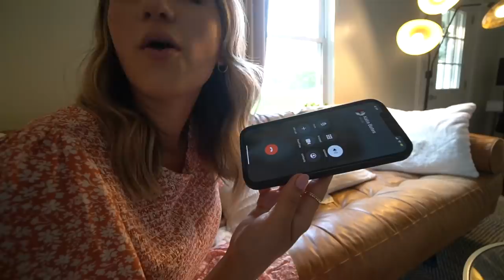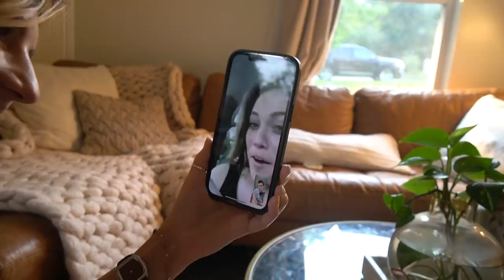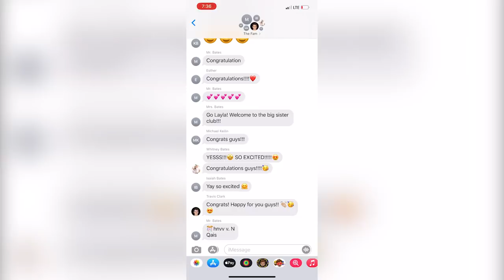Telling the WHOLE family Carlin is PREGNANT!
573 Norris, Tennessee 37828

Evan, Carlin, Layla, & Izzy